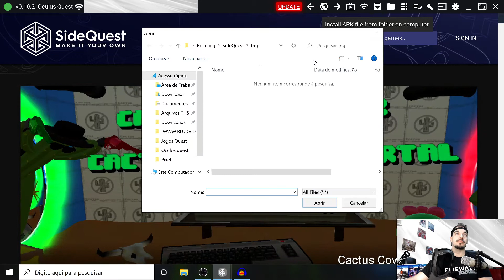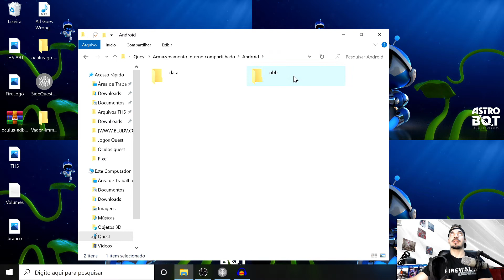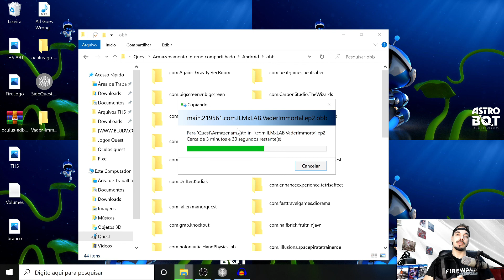Colocando APK no seu Oculus Quest I THS VR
♦ SIDEQUEST BR🇧🇷
◾Tudo sobre sidequest

♦ OCULUS QUEST BR 🇧🇷
◾tudo sobre o novo vr sem fio